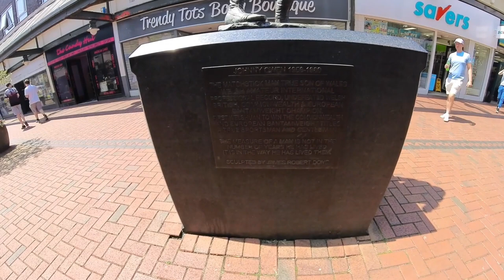Merthyr Tydfil South Wales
Merthyr Tydfil was known as the 'Iron Capital of the World' in the early 19th century, due to the scale of its iron production.As the iron production slowed in the late 1800s the coal mining emerged and was the South Wales major employer .Great town Merthyr with lots of spirited people has small coal mining villages surrounding it like Aberfan